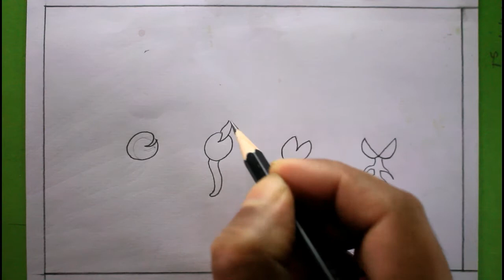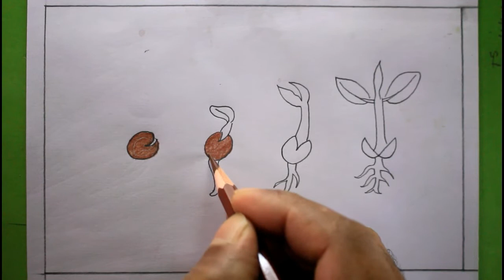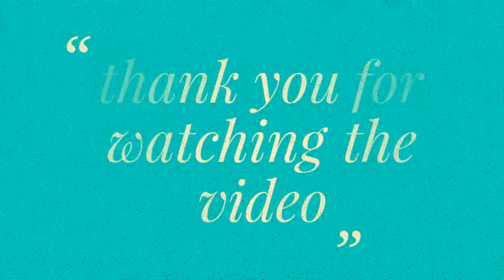How TO Draw seed germination in soil/sprouteds seeds drawing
How TO Draw seed germination in soil,sprouted seed drawing,
how to draw sprouted seeds,
how to draw sprouted seed,
seed germination,
how to draw plant germination,
plant germination drawing,
plant drawing,
diagram ofsprouted seeds,
sprouted seeds drawing